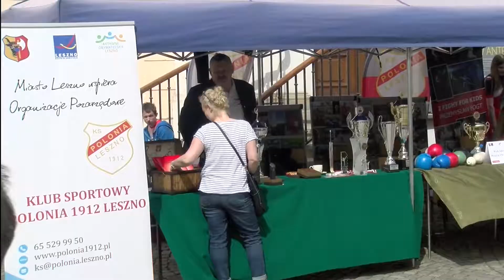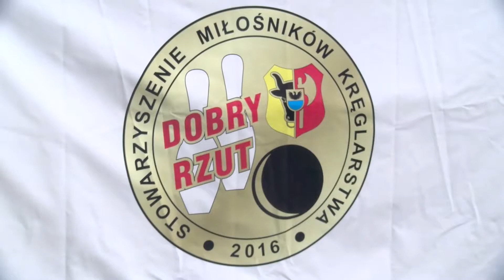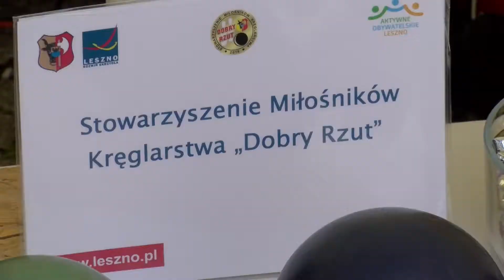Leszczyński rynek obywatelski